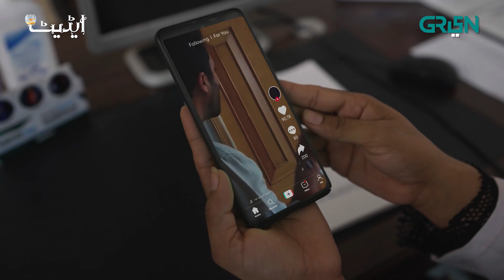Idiot VS Hospital Mafia | Green TV Entertainment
Dua Denay Walon Ki Badua Se Daro | Idiot | Every Friday 8 PM | Green TV Entertainment

Watch Idiot 8 PM every Friday!